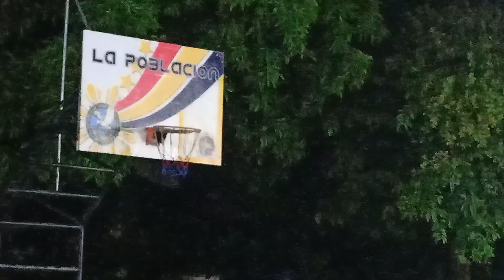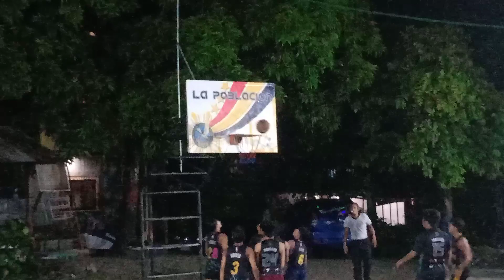ECOTISTICAN VS HUSCEL PLAY NO#20 AT NO#12 OUT OF GIME NAKAGOL BUTI NAAWAT NG RIFEREE